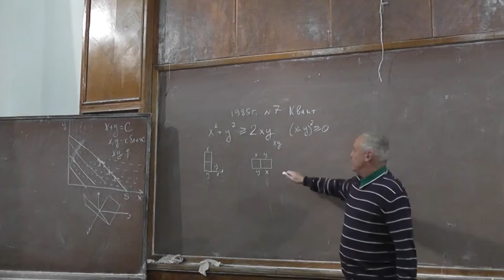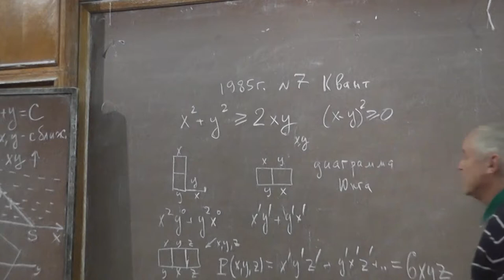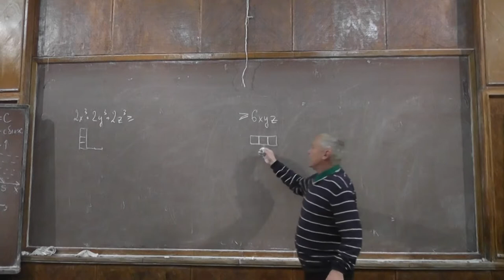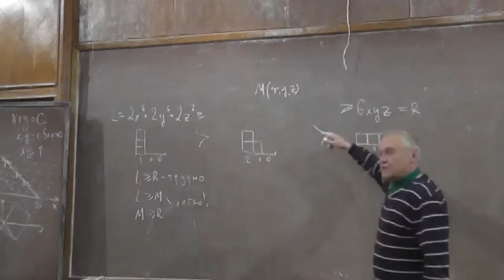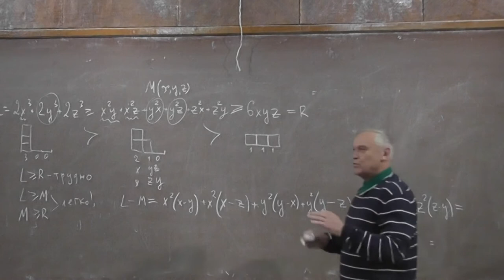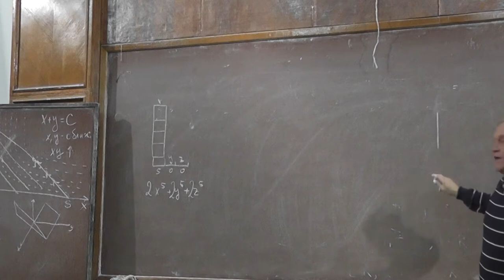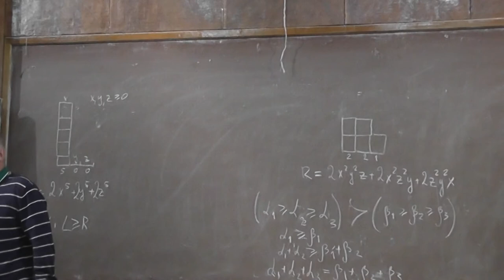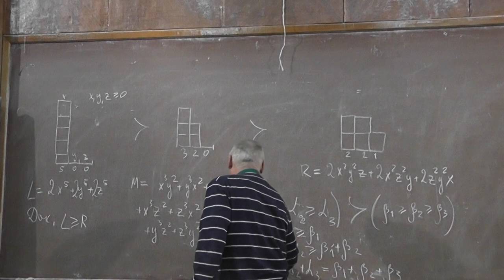5 Неравенство Мюрхеда